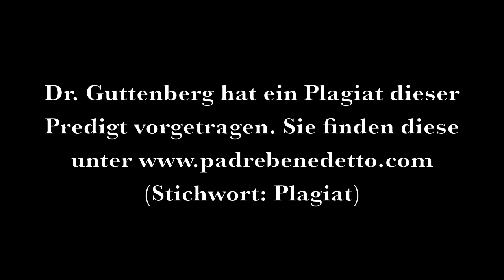Guttengott nimmt Stellung zu den Plagiatsvorwürfen.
Nur 11 Wörter hat Guttenberg für sein Stellungnahme-Plagiat abgeändert.

Eine Sensation: Nach 2000 Jahren eisernen Schweigen spricht Gott endlich wieder.

Doch hier folgt schon der Skandal: Guttenberg hat nicht nur seine Doktorarbeit zu mindestens 21 Prozent gefälscht! Gerade einmal 11 von 258 Wörtern hat er ausgetauscht, den Rest hat er 1:1 kopiert - ohne Quellenangabe. Sehen Sie hier das Original!